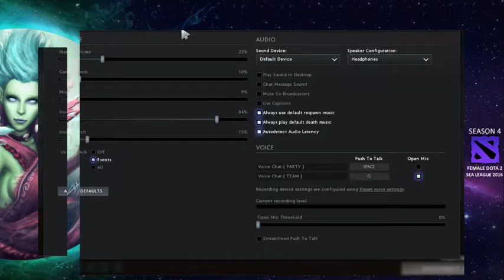FSL - Kraken Ladies vs Mum I Need Tangoes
Casting the Female Sea League game of Kraken Ladies vs Mum I Need Tangoes - ChiChi alone and then with Timminator